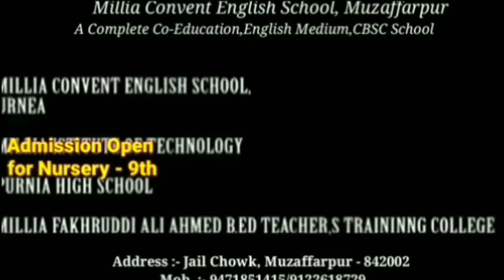ब्रह्मपुरा थाना क्षेत्र के मछली मंडी से शराब के साथ कारोबारी गिरफ्तार